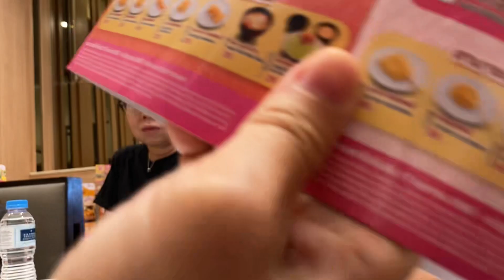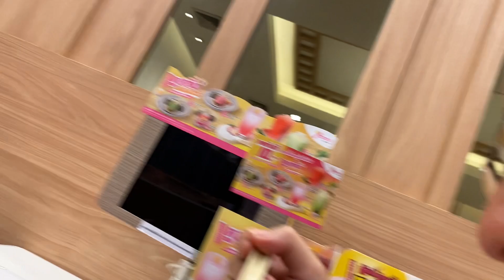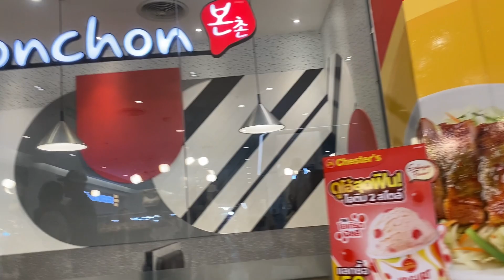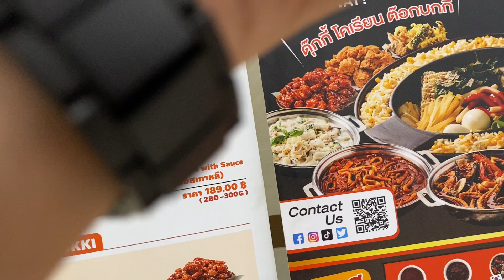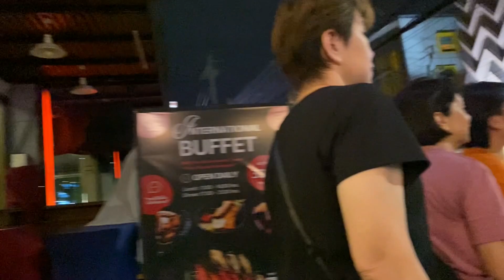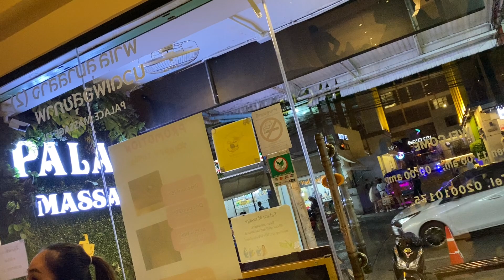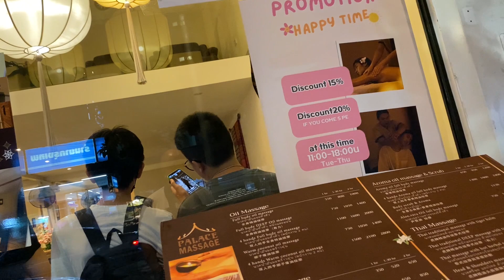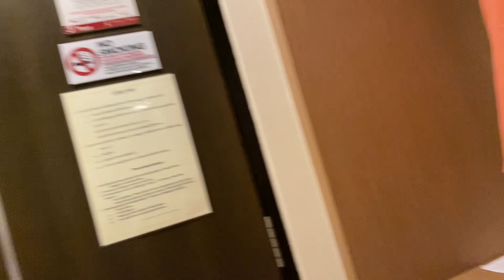Yayoi Japanese Restaurant, Century The Movie Plaza Victory Monument, Bangkok, 3 Jun 2024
Bangkok, Thailand, June 2024

2024 (Videos Made In 2024)

Century The Movie Plaza Victory Monument
4.1
6,322 Google reviews
Cinema in Bangkok, Thailand
Address: 15 Phaya Thai Rd, Thanon Phaya Thai, Ratchathewi, Bangkok 10400, Thailand

0:00:00 -
0:00:00 -
0:00:00 -
0:00:00 -
0:00:00 -
0:00:00 -